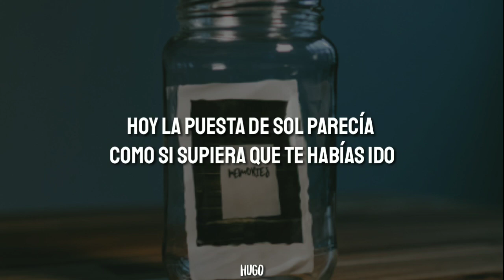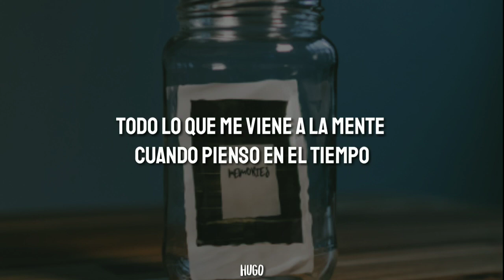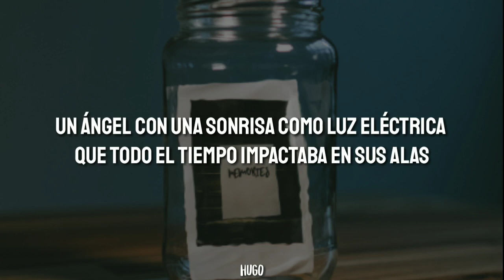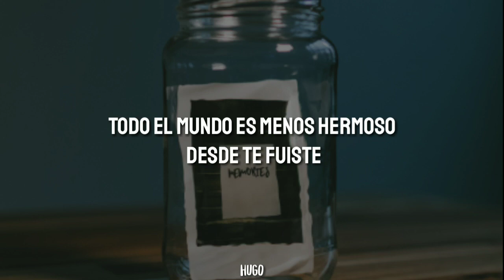Ed Sheeran - I will remember you (Subtitulado en español)